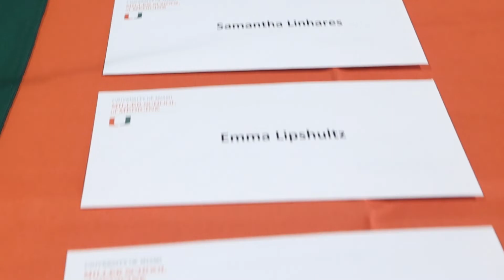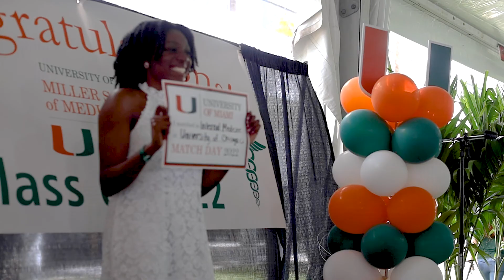Match Day 2022 at the Miller School of Medicine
Relive Match Day celebrations as Miller School students had a 96% match rate in competitive fields across the country with one-third of the class staying in Florida!